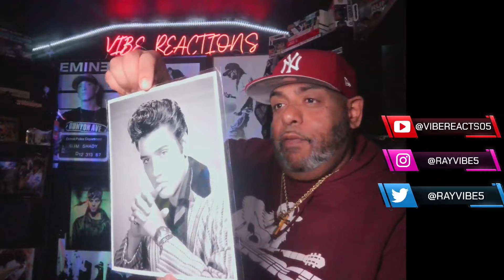FAN MAIL UNBOXING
Community Guidelines

UNIT#207